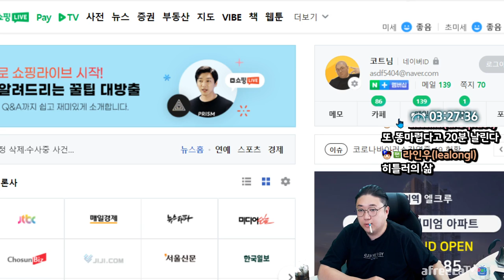이게 36살? .... (22.04.15-4)